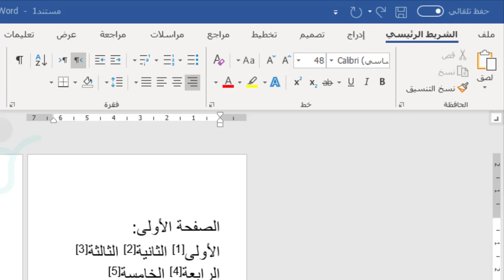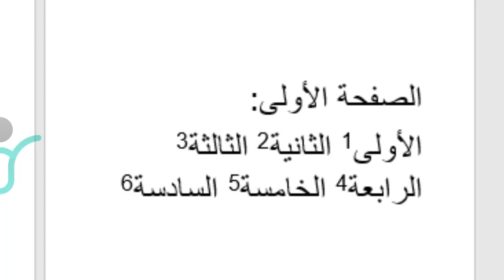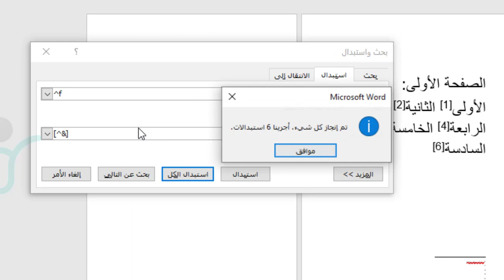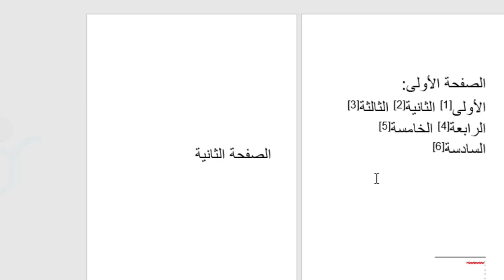أقواس للحواشي السفلية - الفرق بين الحواشي السفلية والتعليقات الختامية